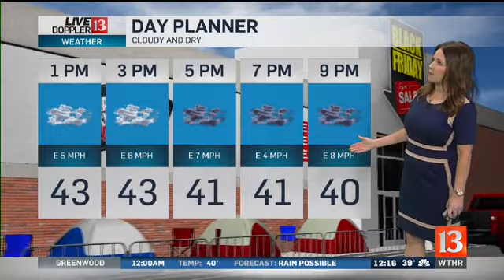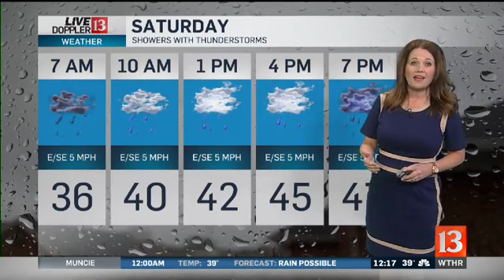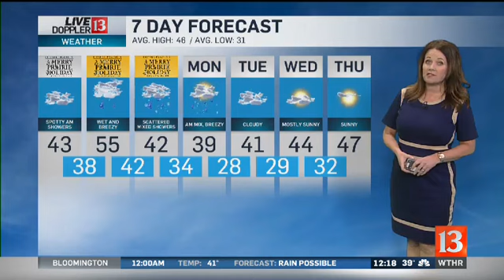Live Doppler 13 Forecast 11-29 NOON